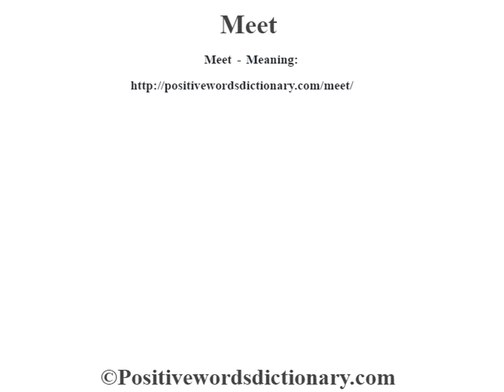Meet definition | Meet meaning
Meet definition. Find out the meaning of Meet and the meaning of many other positive words at positivewordsdictionary.com